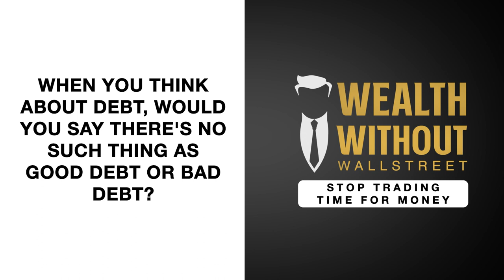Round Table | 3 Ways to Increase Your Cash Flow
Is there something more important than profitability? It's cash flow. It's a critical indicator of your overall financial health. Knowing what affects your cash flow and having the ability to limit unnecessary cash outflow can help you prepare for challenges. But more importantly, you must continuously find creative ways to increase your cash flow to fund your investments and grow your passive income streams.

Today, Russ, Joey, and the Financial Freedom Coaches talk about the following aspects of increasing your cash flow:
Increasing your Active Income
Reducing Overhead
Creating Passive Income

Code: PODCAST

If you want better control of your future, join the Wealth Without Wall Street Community

Want to go even deeper into the conversation? Join our IBC Inner Circle Group membership and gain access to our live podcast recordings, interactive Hot Seat guests on the topics, and exclusive Q&A sessions with other members and our coaches.

03:34 - Why is it so important to talk about today's topic?
06:29 - What are we talking about today?
14:19 - What are your thoughts on increasing active income?
23:31 - How can you reduce overhead?
28:48 - When you think about bad debt, would you say there's no such thing as good debt or bad debt?
31:43 - How can I increase my cash flow by earning passive income?
40:11 - What's your final take for today?

🎧 ListenNOW to the full episode of the podcast here